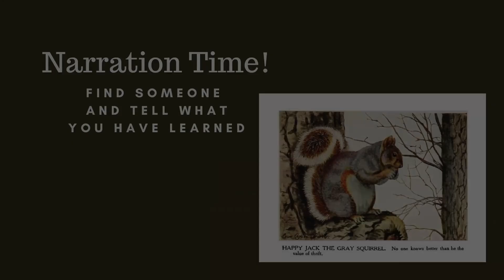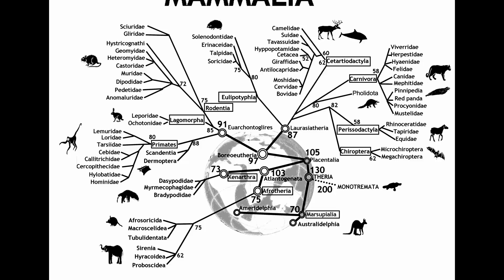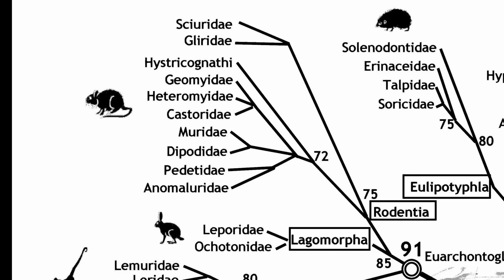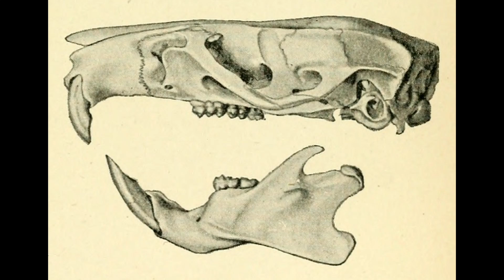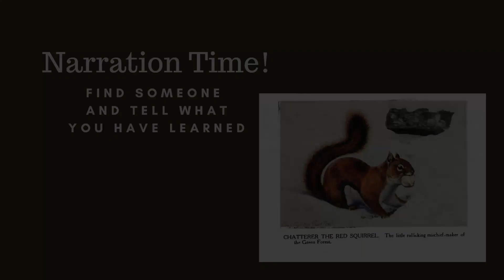Listen and Look Burgess Animal Book Chapter 4: Chatterer and Happy Jack Join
An audiobook with pictures and narration breaks. This chapter is a brief, simple introduction to taxonomy and the order of rodents.

Parent and teacher note: Many of the classifications and rankings in this book have changed since it was written. The most notable difference, and one that you should discuss with your students, is that rabbits and hares are no longer considered rodents, but a closely related order called "Lagomorpha". A few of the animals in this book also have different common names now. This can be confusing for children if you emphasize the names and classifications too deeply. Remember that this is a very early and simple introduction to taxonomy, and if they get the general idea, specifics can be taught later. Don't get stuck in the details.

Our videos are designed for teachers, parents, and children who use living books for education. Please don't use our videos as a substitute for reading together with your children. Learn more about using living books for education by visiting AmblesideOnline.